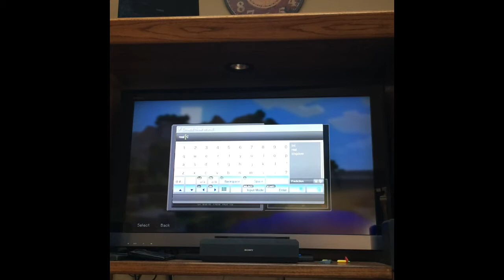Minecraft world part 1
First Minecraft video I
 got lucky